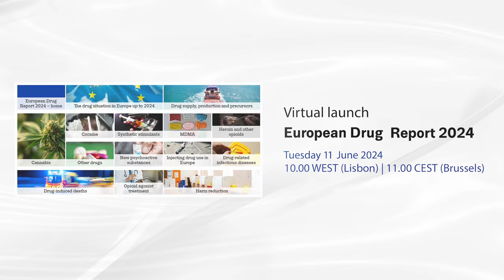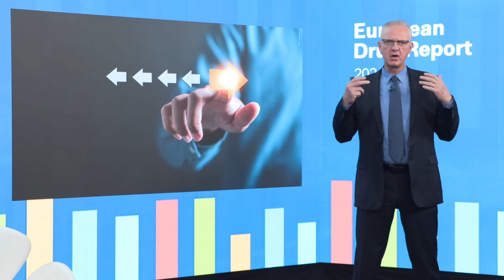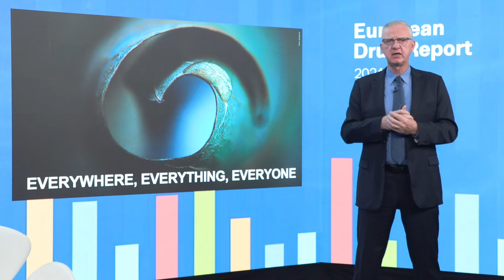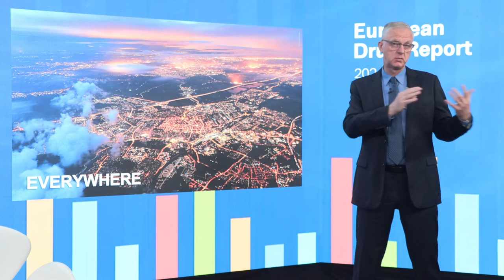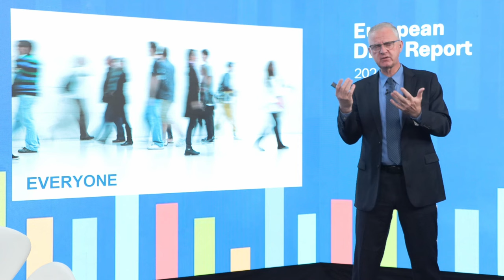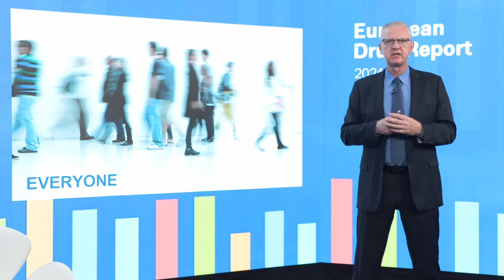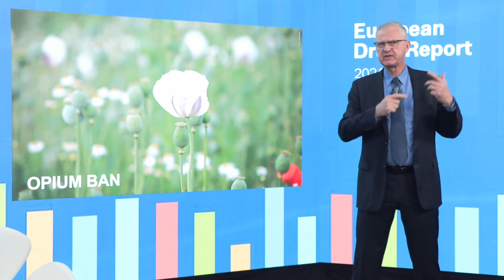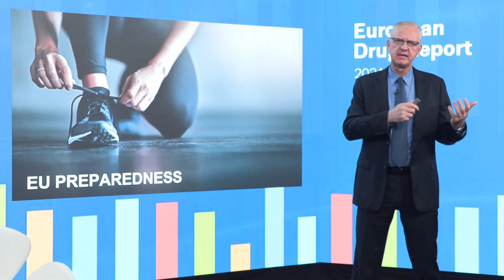Recording of the online launch event of the European Drug Report 2024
Date: 11 June 2024 at 10.00 (Lisbon), 11.00 CET (Brussels)
Press conference (online):
- Ylva Johansson, European Commissioner for Home Affairs
- Franz Pietsch, Chair of the EMCDDA Management Board (Austria)
- Alexis Goosdeel, EMCDDA Director